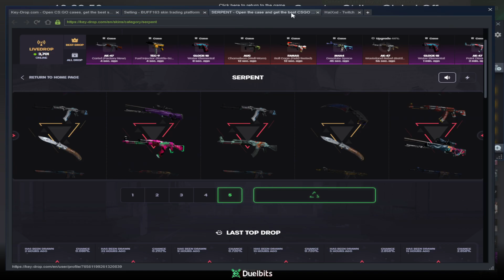Russians Burgers be like